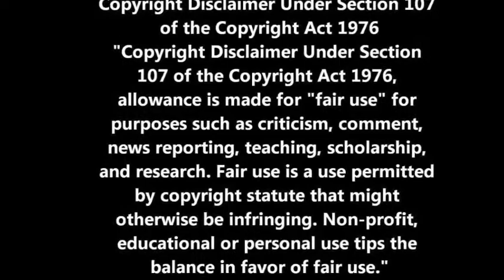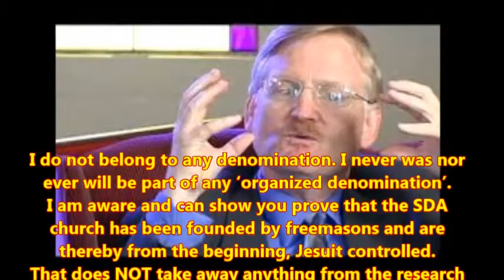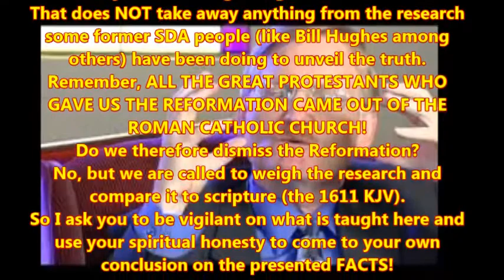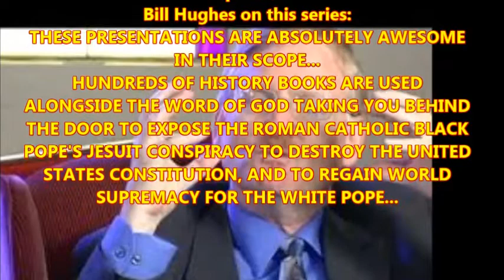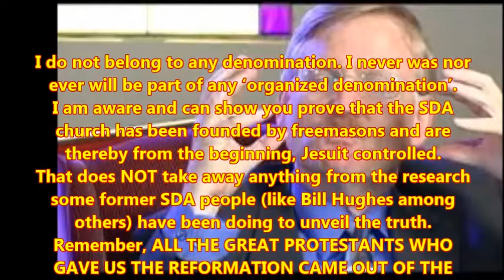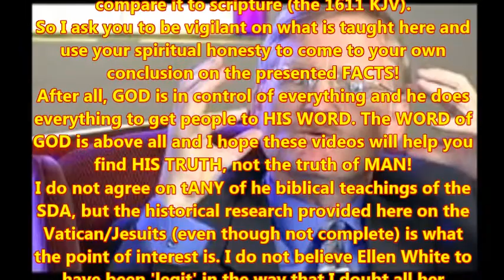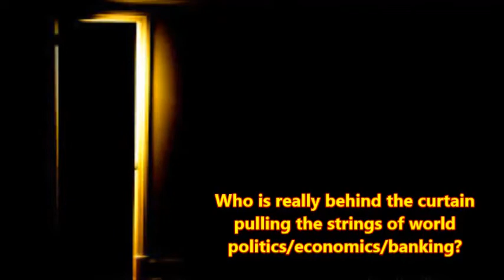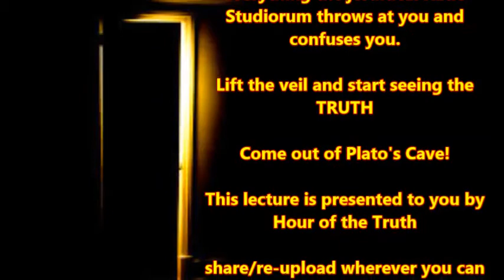The Ones with the Golden Rule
This is part 25 of the series "Behind the Door"
Complete description in Part 1
Friend, you will not find this much History and Research anywhere else...if you want to know the Plans of the Jesuits and what is to come in the near Future, you will want to watch these Videos!!
I do in NO WAY support any of the writings/teachings of E G White.
Sadly Bill is still a teacher of diabolical SDA doctrine and endorses EGW and her writings and that is why those quotes are to be found throughout all of his lectures.
Here, once and for all, I distance myself from that, but, on the other hand I support the HISTORICIST research and teaching of Bill Hughes.
Everybody make up his own mind, but this series is presented to you because of the HISTORICAL FACTS that are taught here.
Eat the meat and spit out the bones...

I do this out of discernment and to show clearly to everybody watching videos of Bill Hughes what happens here. No judgement from my side, but confusion and surprise.